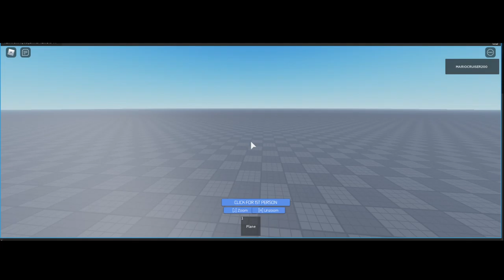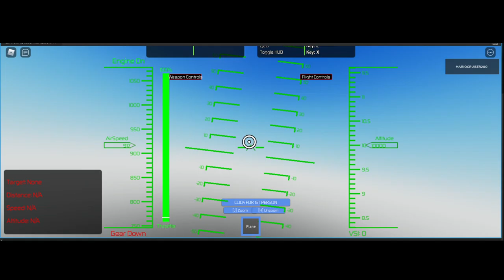(POV) WHEN CELEBRITES CALL U LAST MINUTE WHILE U HAVE FAMILY EMERGENCY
BORED AND OUT OF IDEAS ABOUT MAKING A VIDEO BUT THIS VIDEO IS ABOUT A FAMILY EMERGENCY LASY MINUTE WHEN THE CELEBRITY GIRLS WANTED A CELEB WITH GAMING.